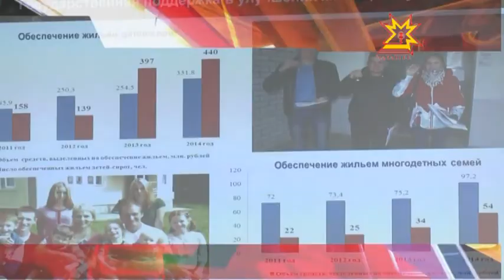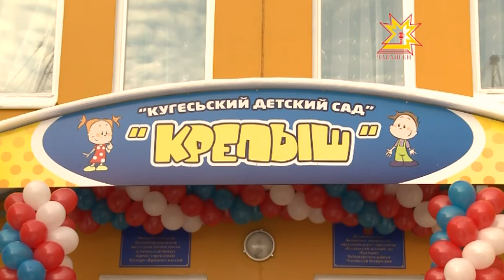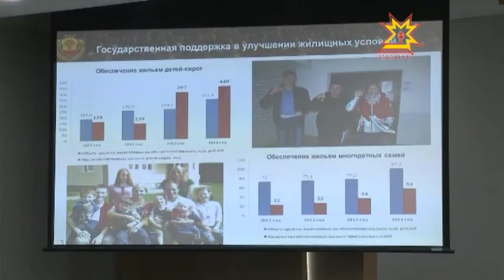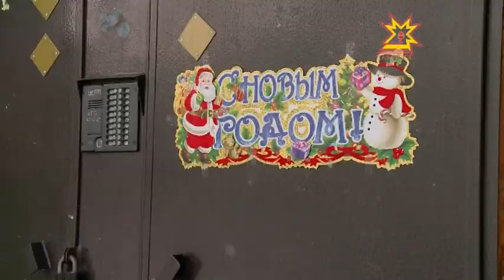Республика 29.12.2014 на чувашском